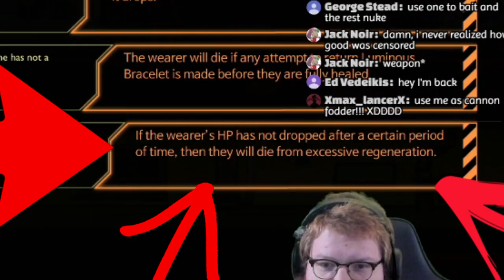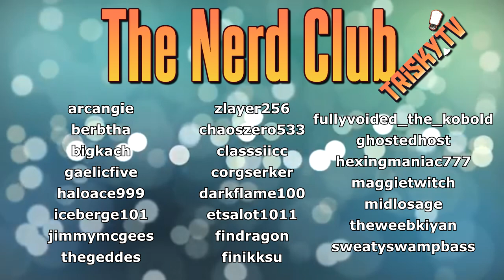Destroy the Floating Child! - Lobotomy Corporation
destroy the child named White Night in Lobotomy Corporation.